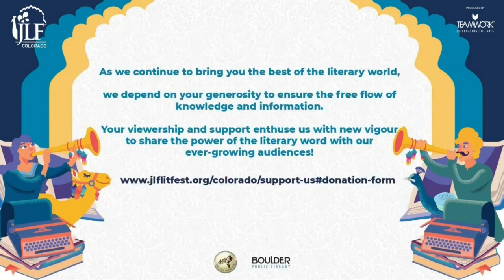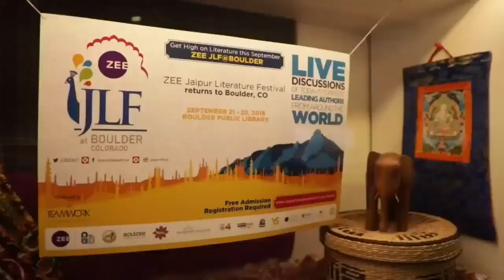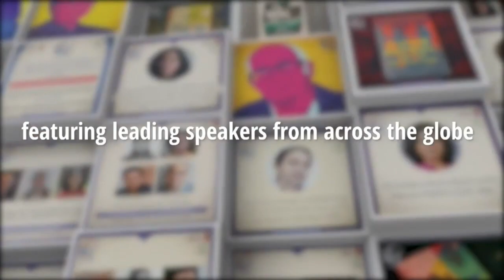The Roots of a Nation - Fali S. Nariman introduced by Tripurdaman Singh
Celebrated writer, jurist, and former President of the Bar Association of India, Fali S. Nariman is the author of God Save the Hon'ble Supreme Court, The State of the Nation, and his recent Constitution of India, among others. He takes us on a reflective journey through the layers, complexities, and nuances of the document that marked the arrival of the world’s largest democracy. One of the world’s longest and most important political texts, The Constitution was adopted by the Republic of India on 26th January 1950, laying the framework of governance, fundamental rights and civil responsibility that have formed the very roots of India. Introduced by writer and historian Tripurdaman Singh, in this session, Fali S. Nariman speaks of his life experience in law and the Indian Constitution.

Fali S. Nariman has grown up with the constitution. He started his career in the high court of Bombay in 1950. Since 1972, when he shifted to new Delhi, he has been continuously practising in India's supreme court, where he has attained eminence. Over the years, he has been the recipient of several prestigious awards, both at national and international levels. He was nominated as a member of the Rajya Sabha in November 1999, was awarded the Padma Bhushan in 1991 and the Padma Vibhushan in 2007. He is the author of the bestselling Before Memory Fades, an autobiography, and State of the Nation in the Context of India's Constitution.

Tripurdaman Singh is a historian of South Asia and currently the British Academy Postdoctoral Fellow at the Institute of Commonwealth Studies, University of London. He is the author of two acclaimed books, Sixteen Stormy Days and Imperial Sovereignty and Local Politics.